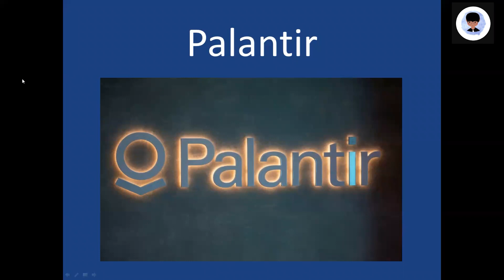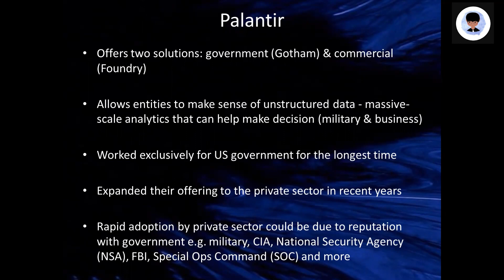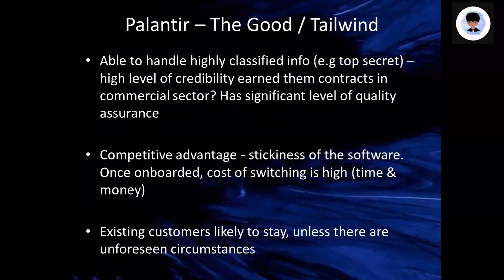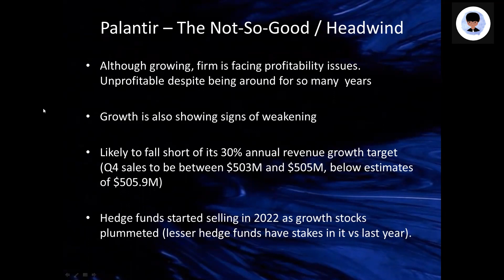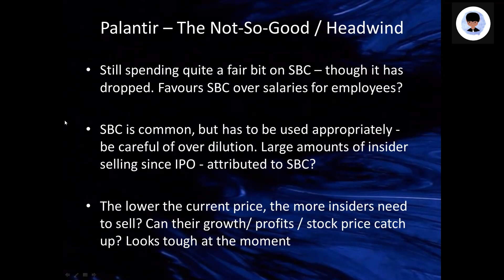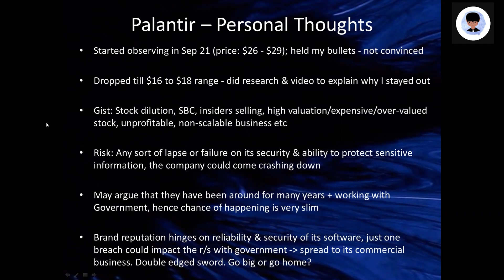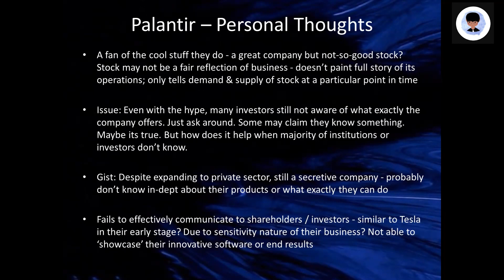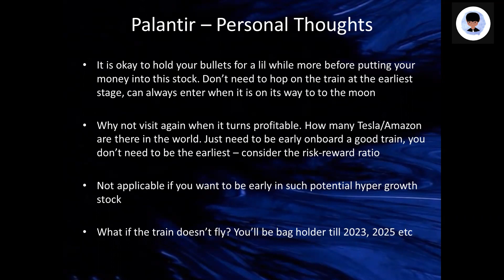Invest in Palantir? TCSS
0:00 - Intro and Palantir Business
13:20 - The not-so-good
22:27 - Stock-based compensation
27:19 - Jay's personal thoughts
33:04 - Companies promoting their shares

The information is not intended to be and does not constitute financial advice, investment advice, trading advice, or any other advice or recommendation.  Any expression of opinion (which may be subject to change without notice) is personal and there is no guarantee of any sort regarding the accuracy or completeness of any information or analysis supplied.  Do your due diligence and invest safely.